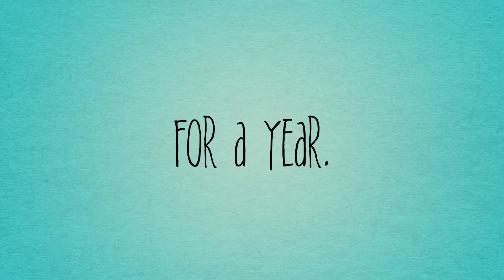Using brewed coffee in place of water in soap | The making of Espresso Shot | Day 71/365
Coffee is life. Also, I'm super tired as I'm talking about this video. Because Mr Soap & Clay bought some turmeric coffee that tastes terrible and I just can't.

Anyway, coffee soap. The benefits of coffee in soap are many! Nice caffeine kick in this formulation, creates a really great creamy lather that helps your skin retain its moisture, and the coffee grounds provide a nice natural exfoliation.

Enriched waters are a lot of fun; they are a great way to really up the awesome in your soaps. You can enrich your waters in a number of ways; beer, wine, aloe, milk, sugar, and COFFEE! In a lot of cases you can do a full water substitution for whatever liquid you are wanting to incorporate, but first timers should definitely look at just subbing out 50% of the waters for a different liquid. The reason for this is that enriched waters can do interesting things to the batch; it can make emulsification hard to see, can speed up emulsification and trace, can cause separation...just take it slow as a newbie.

If you're interested in the Espresso Shot, you can find it on the website!